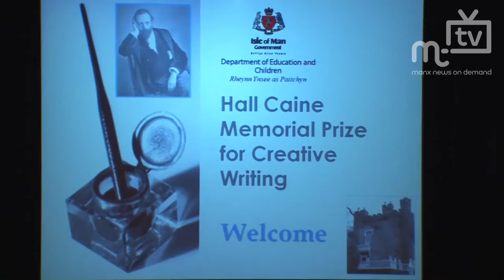MTTV archive: Hall Caine Memorial Prize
The great granddaughter of Sir Hall Caine presents the prizes to the Creative Writing winners